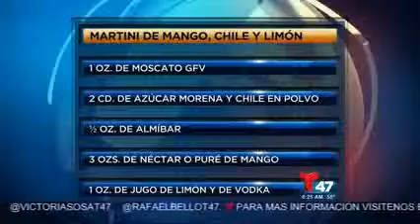Bebidas Veraniegas en Telemundo Buenos Dias Nueva York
Evette Rios ensenya a Odalys Molina y  Allan Villafaña recetas para bebidas veraniegas en los estudios de Telemundo en Nueva York